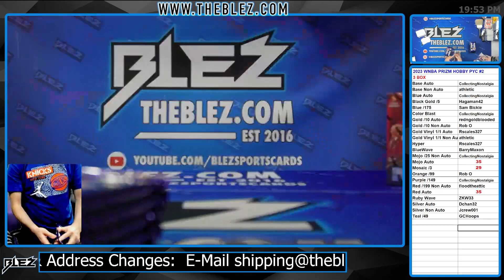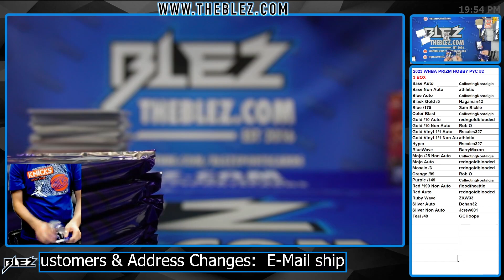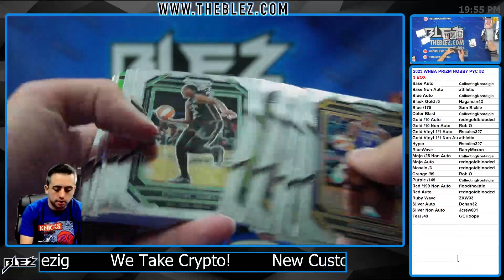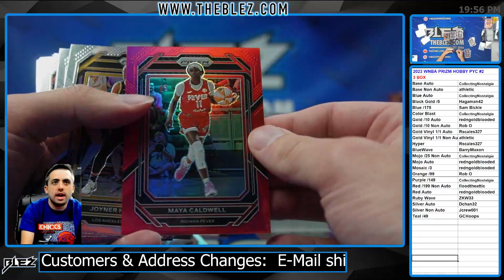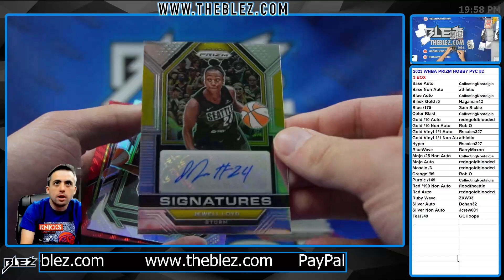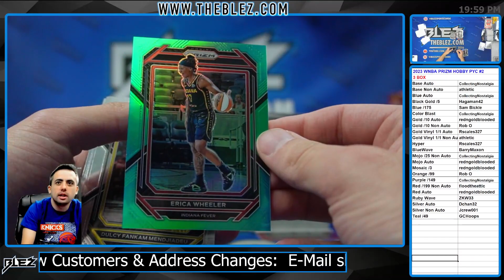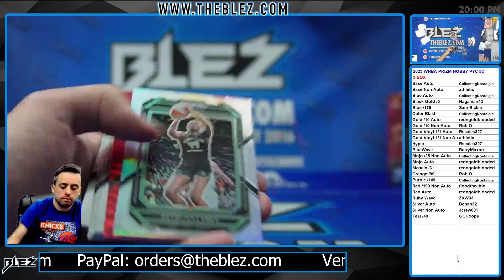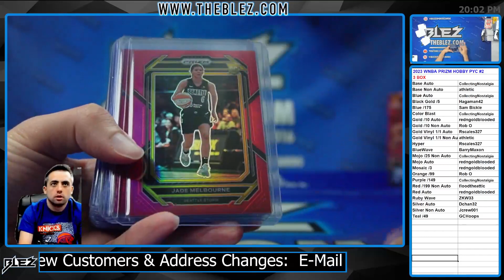2023 Panini WNBA Prizm Hobby NBA 3 Box Break #2 Pick Your Color